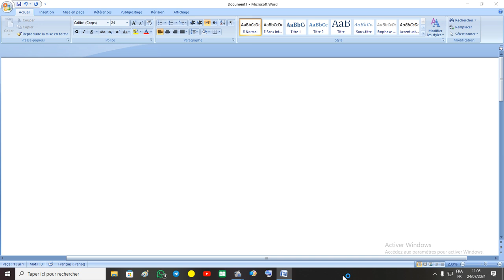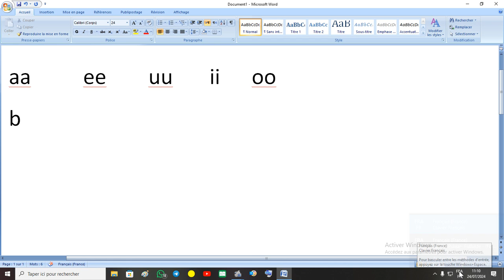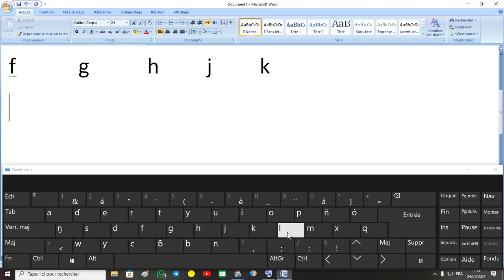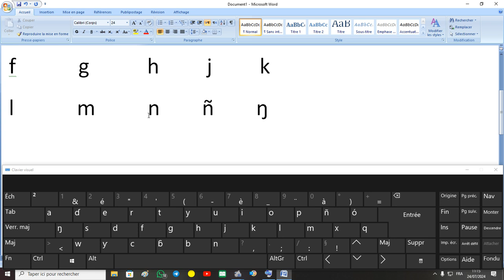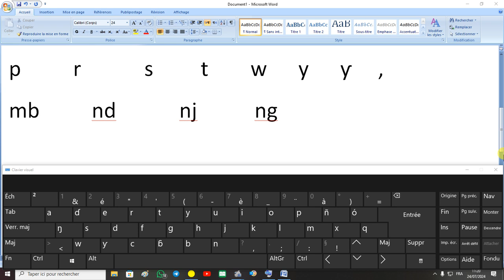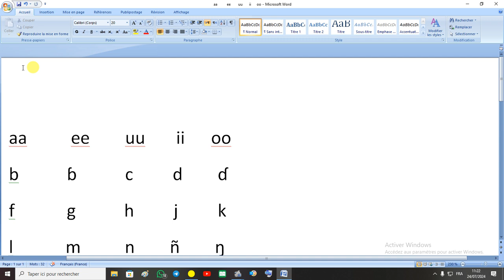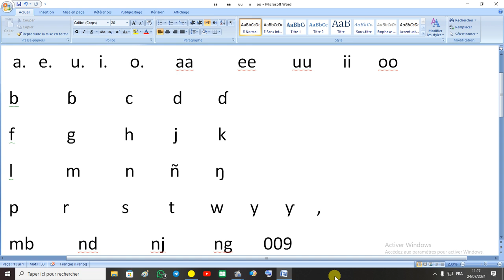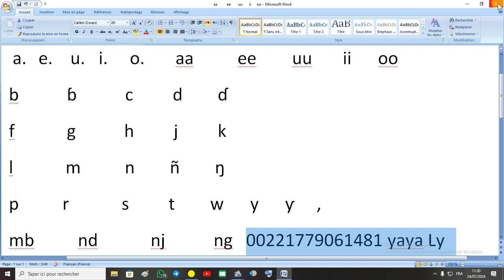Alluwal limto Pulaar ar jaŋngu mbaawaa